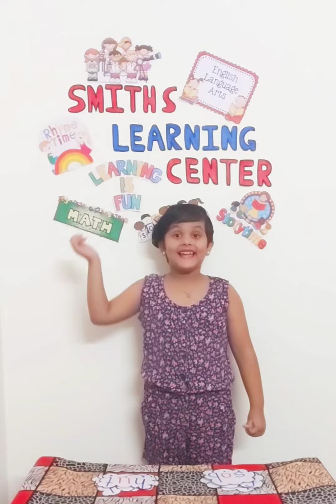CVC WORDS - O AND U FAMILY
CVC FAMILY WORDS COMPLETED START LEARNING MY DEAR FRIENDS